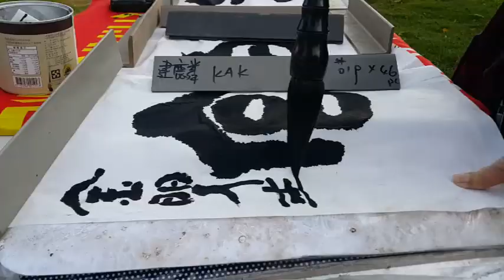榮耀歸給主 歡迎 郭台銘 珍藏金門國寶地標 金門水頭白宮洋樓 書法達人秀 (金門 藝術學苑 名人榜)2億8800萬250坪 陳添才老師 陳素民老師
榮耀歸給主
金門網路電視台 KM Tv 報導
金門土地房屋   買賣